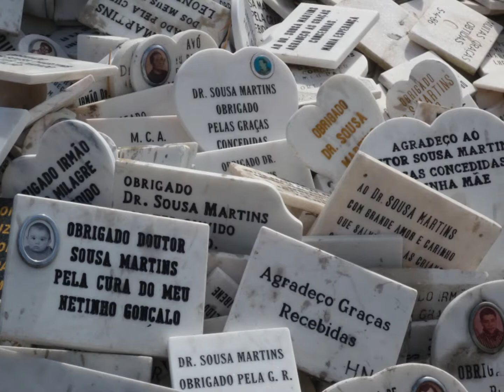SLIDESHOW PASSEIO: Parte VI, Portugal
Nesse "slideshow", mostramos algumas das paisagens de Portugal e eventos relacionados à saúde pública envolvendo os países de língua oficial portuguesa. A Rede ePORTUGUÊSe tem o propósito de disponabilizar informações de saúde em nossa língua, usando várias plataformas e materiais. Nossa equipe certas vezes visita esses países e tira fotos -- daí a idéia da série SLIDESHOW PASSEIO.